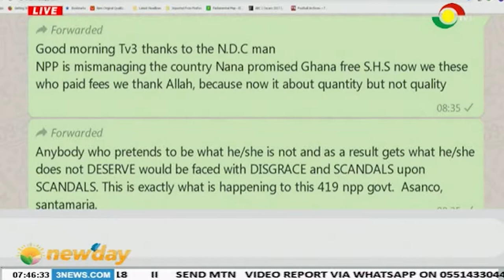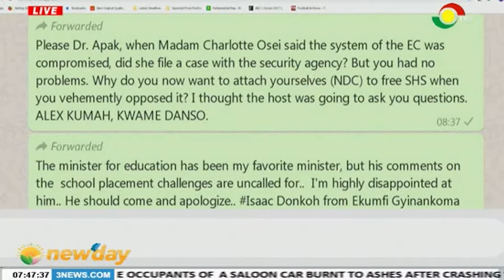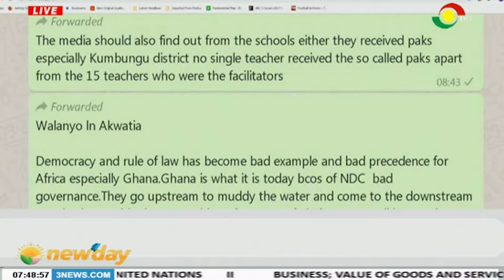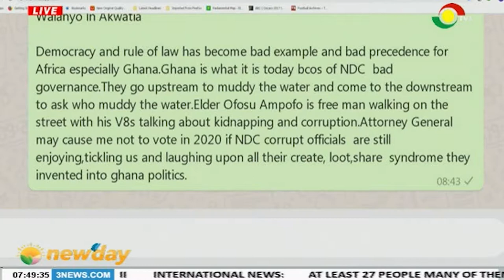NEWSPAPER REVIEW - 19/9/2019